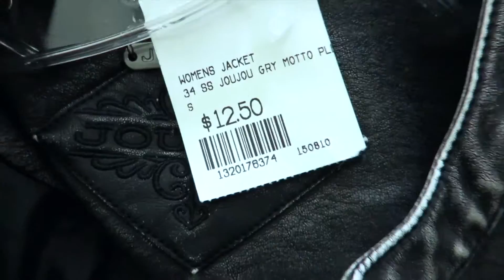Leveled Up! | Jayebriee Vlogs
Leveled up as an adult today so I decided to go shopping! haha